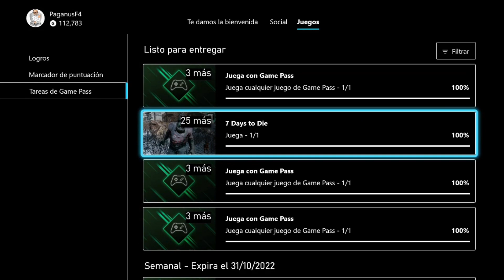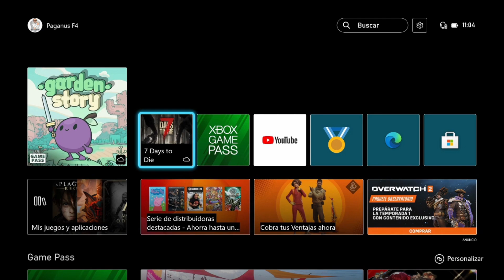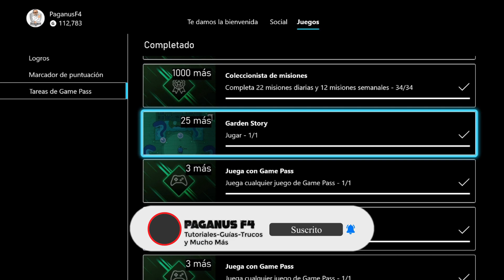Juega 7 Days To Die y Juega Garden Story | Tarea Semanal Game Pass | Puntos Rewards | Xbox Series X